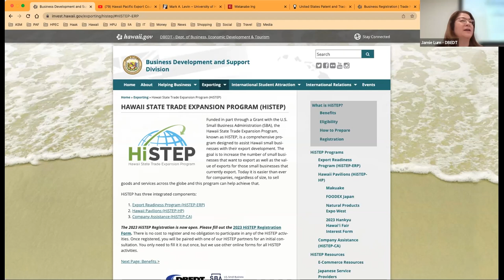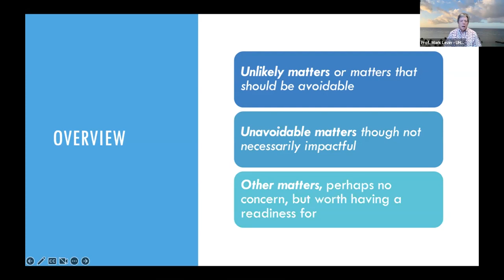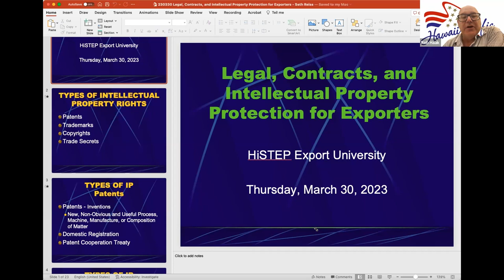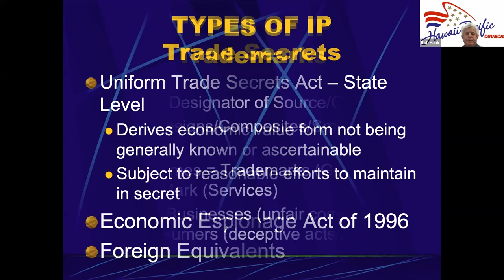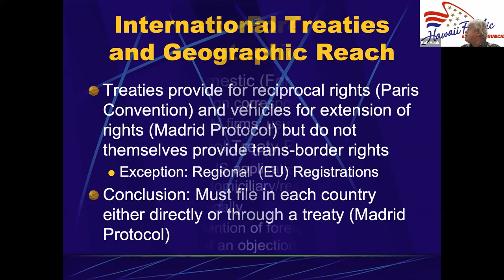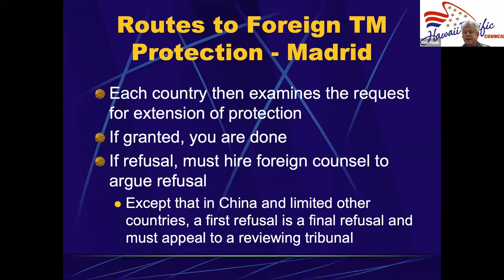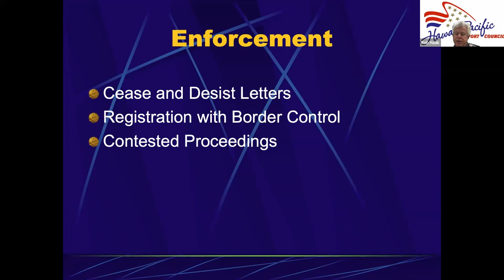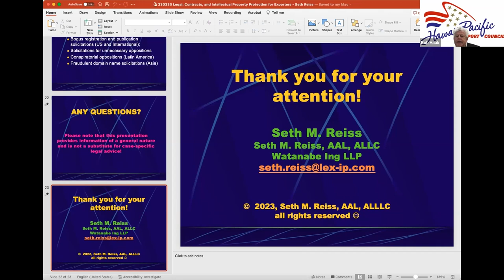HiSTEP 2023: Legal Issues, Contracts, and Intellectual Property Protection for Exporters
Learn about key legal considerations as you engage your business with new partners or overseas markets. Topics covered include: contracts, export documentation, export licenses, protecting intellectual property, and regulations.